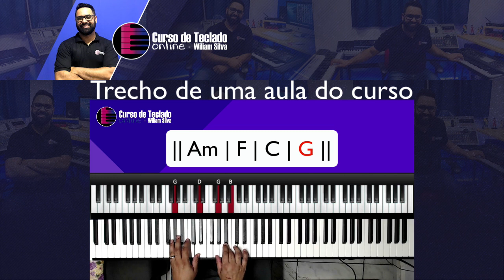Aplique esta técnica no seu dedilhado! Parte 2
Este é o trecho de uma aula Vip do meu curso de teclado!
Nesta aula mostro várias técnicas de preenchimento para Teclado e Piano!